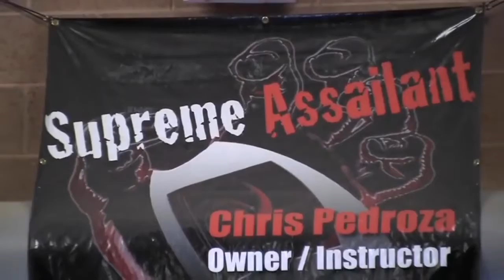🔥KRWG iFITNESS (PART 1)🔥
Whether you’re searching for home training, online training, or site location. I will be there.

If you are an ATHLETE or UNHAPPY AVERAGE JOE/JANE looking for faster results than the "NORM", who wants to improve your performance, an adult who wants to lose weight, gain muscle, increase your cardiorespiratory endurance and muscular endurance, have FUN when you exercise, or even a combat athlete who wants to step in the cage to achieve an overall greater VO2 Max.

As the owner of SUPREME ASSAILANT, my philosophy blends ideas from the disciplines of exercise science, coaching and athletic skill development to design and implement protocols for athletes, adults as well as children of any age.

My belief is simple: Show up and I'll do the rest!

Results are in direct proportion to your commitment, attendance, discipline and correct nutritional intake in following the guidance and direction of the program.

My diverse list of clientele include youth through collegiate athletes mixing with Firefighters, Pre & Postpartum Participants, Business Professionals, Jiu-Jitsu Specialist, Full Contact Fighters and Competitive Bodybuilders, to name a few.

My specialty is a Program Design based on the demands of your discipline, including energy system development, strength, stability, flexibility, relative strength, power endurance and gripping protocols.

My training invites you to step "outside the comfort” zone" of traditional programming and find out what it really means to TRAIN!

🤙🏾COMMITTED TO YOUR JOURNEY🤙🏾
CHRIS PEDROZA
OWNER/INSTRUCTOR OF Supreme Assailant Training Facility and MOBILE TRAINER